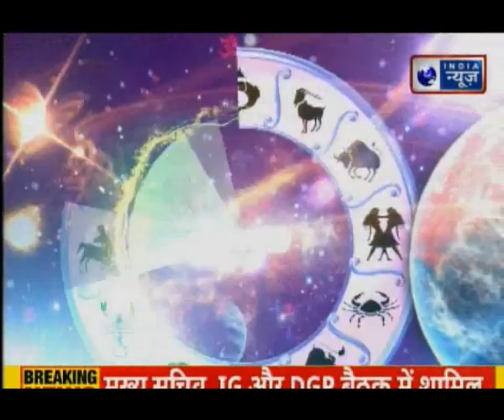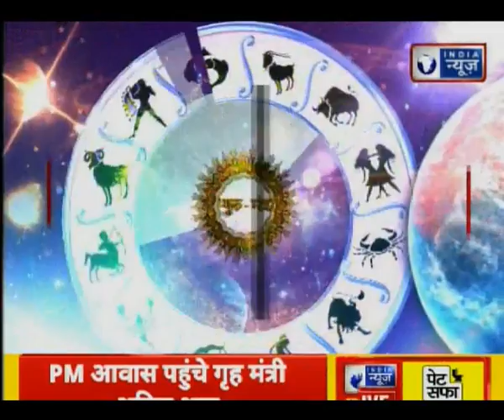चंद्रमा का आपकी सफलता से कनेक्शन जानिए, Impact of the Moon on your horoscope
कैसे चंद्रमा प्रभावित करता हैं आपकी कुंडली, चंद्रमा का आपकी सफलता से कनेक्शन जानिए, Impact of the Moon on your horoscope